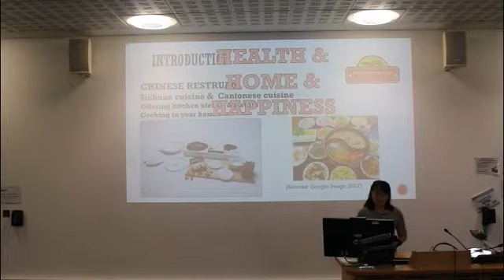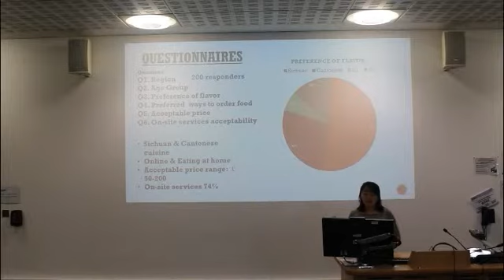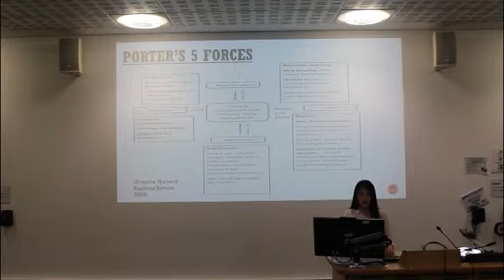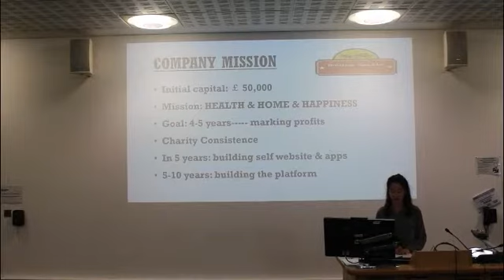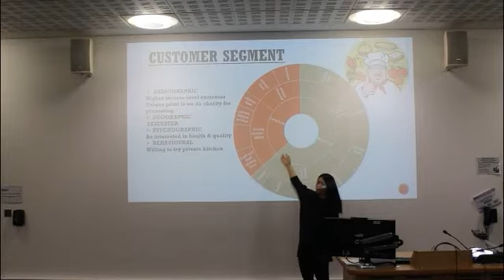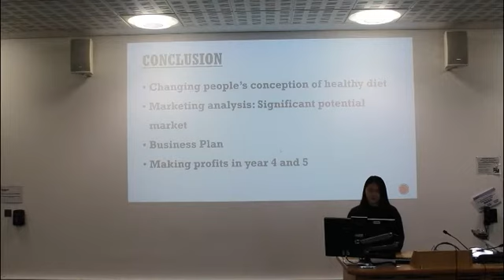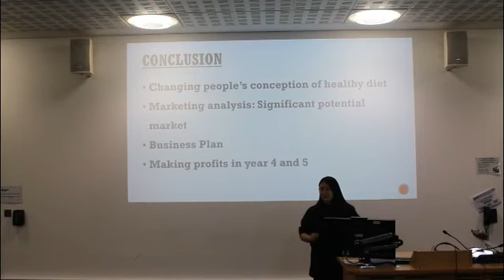MOVING CASTLE RESTAURANT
BUSINESS CREATION AND INNOVATION